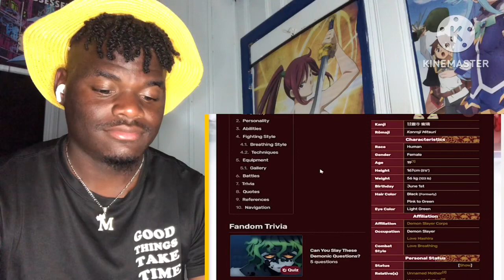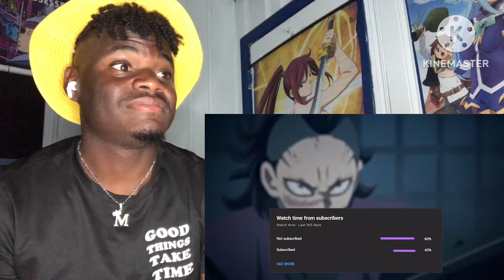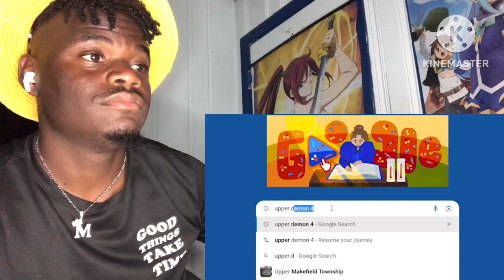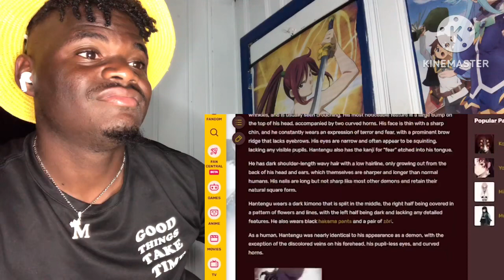ZESTY DEMONS WERE GAWKIN HUMAN FLESH - @Synsei_ | REACTION